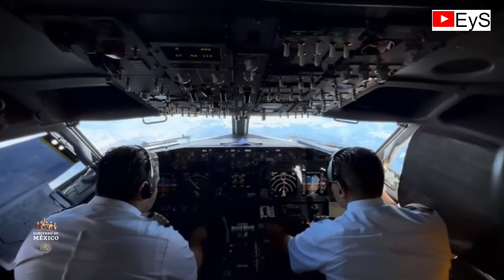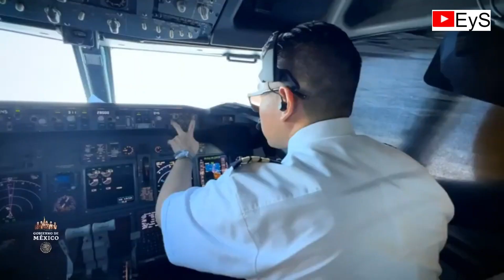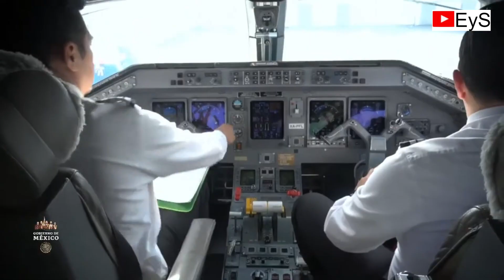Mexicana de Aviación volvió a los cielos después de 13 años: así fue el despegue 26/12/2023